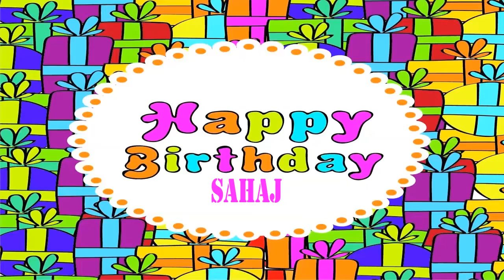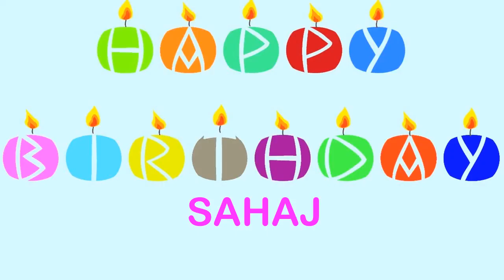Sahaj Wishes & Mensajes - Happy Birthday